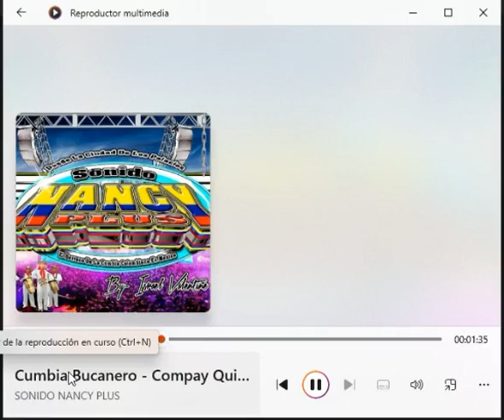▶⏩⏭⏸⏹⏺🎼 CUMBIA DE LOS BUCANEROS-44RPM🎵🎶🎙🎚🪘🥁🎻🎺🎸🪗🎷🎧🇨🇴Nancy plus -watsapp--5531306587🆗👍$$ ventas🐷